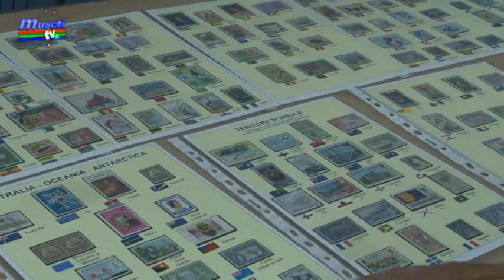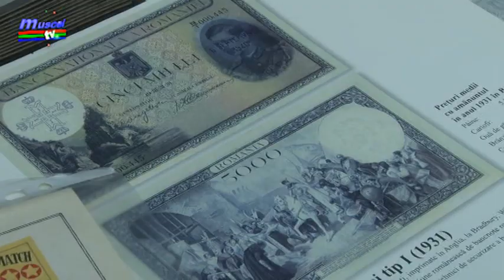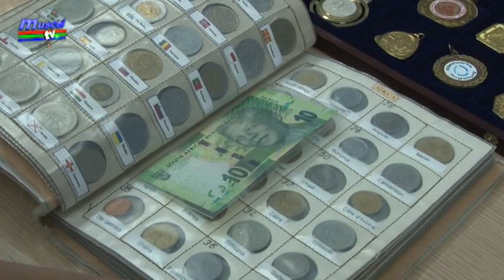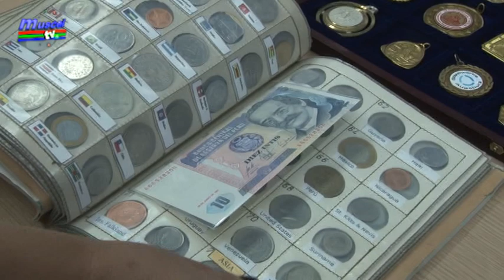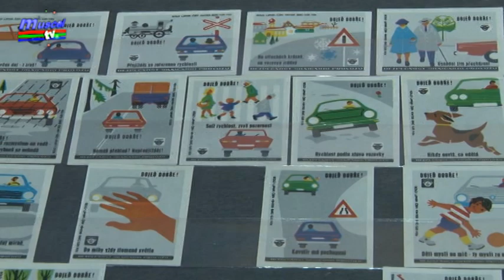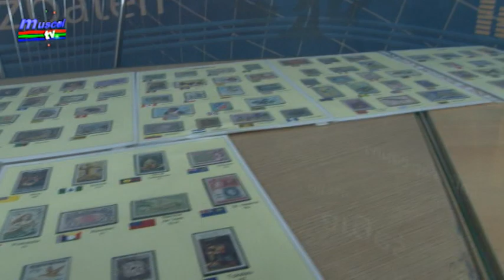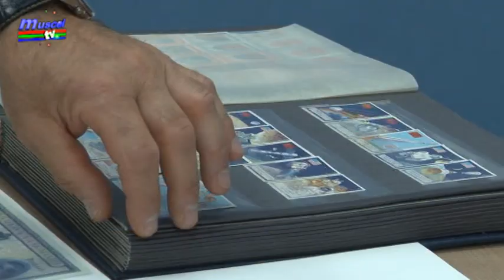jurnal musceltv 03 07 2019 clubul colectionarilor musceleni constituire nicolae mihaila ela iona